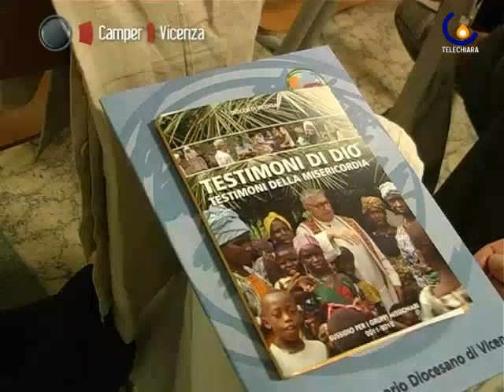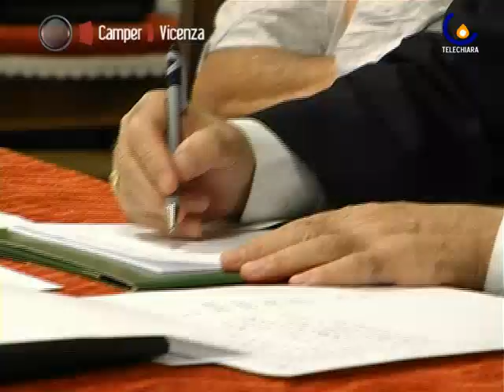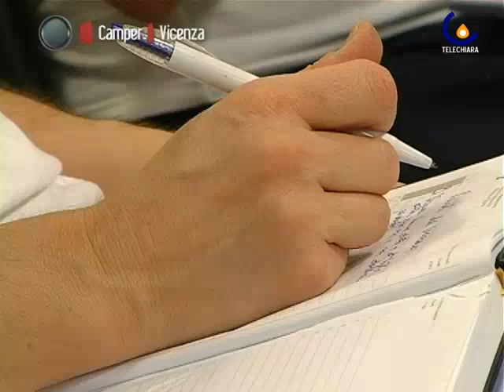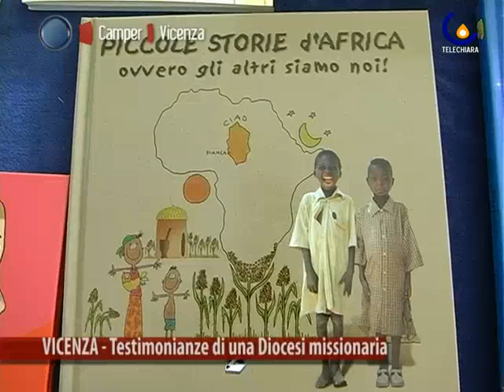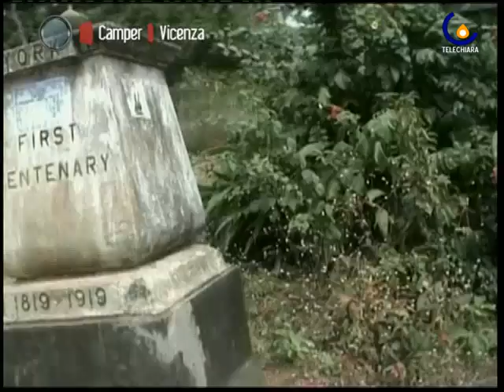111012 Testimonianze missionarie da Vicenza nel mondo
Vicenza - Per l'ottobre missionario Giulia Salmaso ci propone le voci di alcuni missionari vicentini (Giulia Salmaso)